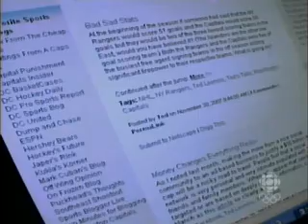Blogs and the NHL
Segment aired during the 12/1/07 HNIC pre-game about the role of blogs in covering the NHL.

Interviews with Ted Leonsis (owner of the Washington Capitals), Nate Ewell (director of media relations), Kevin Allen (president, Profession Hockey Writers Association), Brian Pothier, bloggers from Kukla's Korner, On Frozen Blog, Japers' Rink.